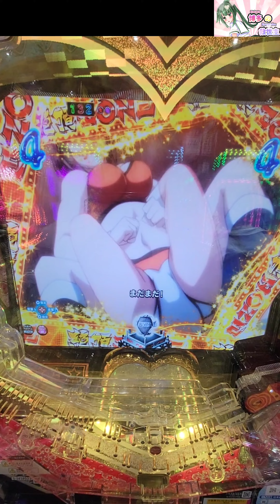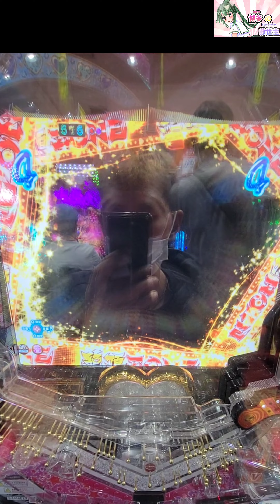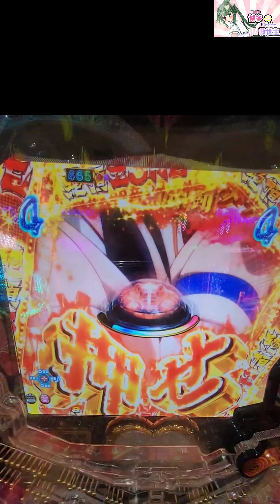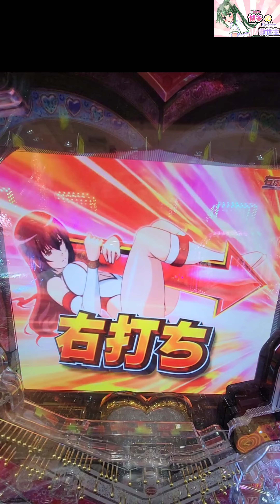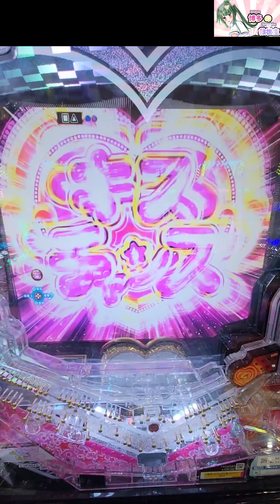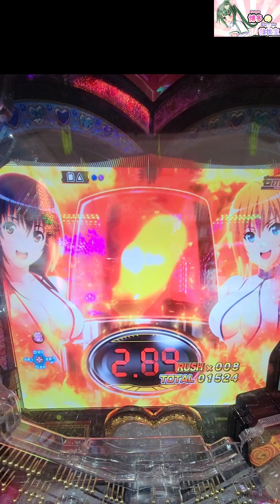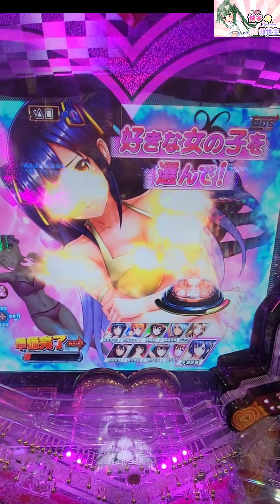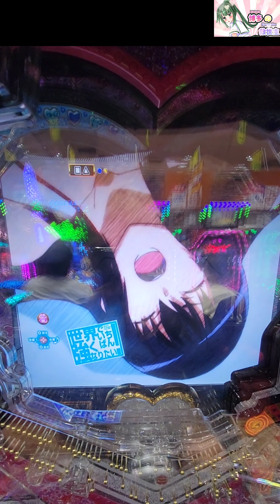【P世界でいちばん強くなりたいW悶STAR ver.】悶STARラッシュで41連！せかつよ